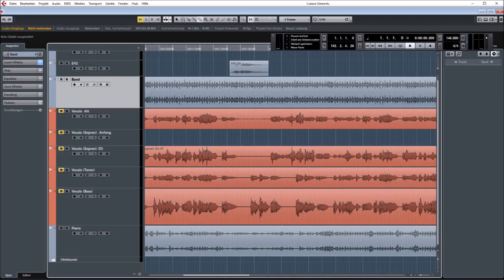Teaser- AbschiedsChor für Jörg Ochs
Seit Oktober läuft das Ehemaligen-Projekt des Schulchores an der Leibnizschule Wiesbaden zum Gedenken an unseren verstorbenen Musik-Kollegen Jörg Ochs. Ehemalige der letzten 25 Jahre haben sich gemeldet und wir haben Probetracks produziert für ein Virtuelles Chorvideo an dem sich über 70 Mitwirkende beteiligen.
Hier kommt ein Zwischenstand aus dem Produktionsprozess: das sind die Stimmen, die ihr auf die Ohren bekommen habt, noch fehlt die Band, aber alles ist auf dem Weg und erst mit den vielen Videos der Sänger*innen wird es dann- voraussichtlich am 1.Advent- ein würdiger Abschied des Chores von Jörg... stay tuned! ;-)